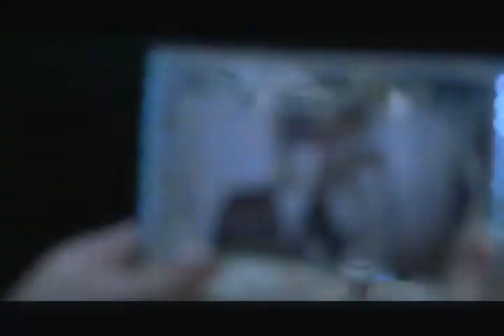..:: Haunted ::..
My first ever Resident Evil video! I just love this song & the story is mainly about Alice and how shes being haunted in the spooky underground labratory, owned by the Umbrella Corporation.

~†Information†~
Song: Haunted
Artist: Evanescence
Program Used: Sony Vegas 7.0
Footage: Resident Evil
Dedication: Danielle (Hallspcgd) and Carissa (oxoxLoveAngelxoxo)

I hope you both like . Love you both so much. I hope everyone else likes :)